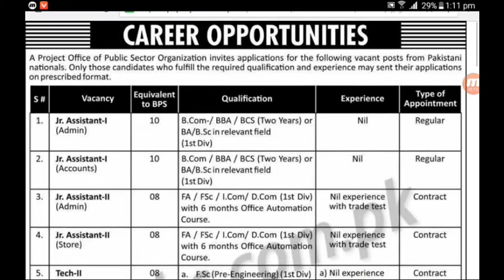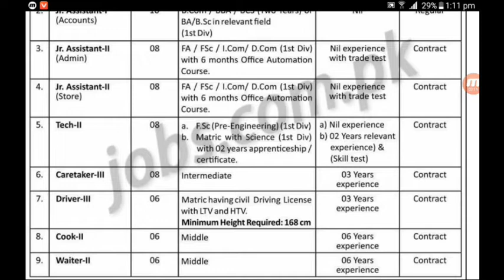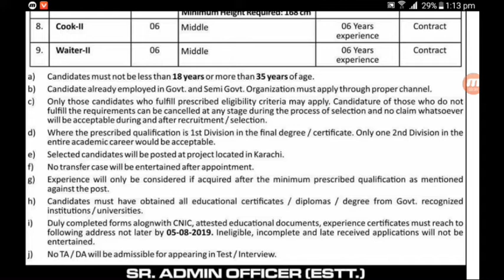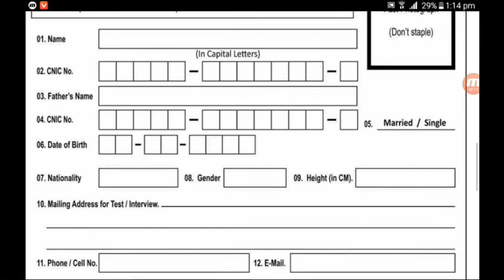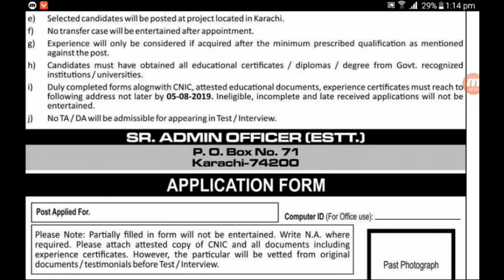Atomic Energy new jobs 2019| PAEC NEW JOBS 2019 | Pakistan atomic energy new jobs and apply / Salary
Es video mai atomic energy ki new jobs ki mukammal tafseel farham ki gai hai or us mai aplly karny ka tarika btaya gaya haia

ATOMIC ENERGY NEW JOBS
PAKISTAN ATOMIC ENERGY NEW JOBS
PAEC NEW JOBS
PAKISTAN GOVT JOBS
ATOMIC ENERGY APPLY PROCESS
ATOMIC TEST OF PAKISTAN